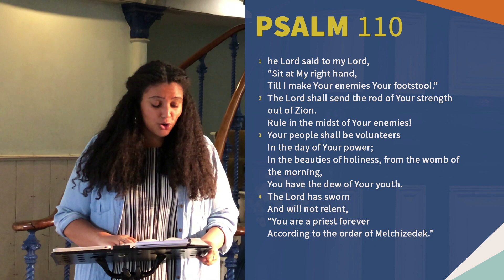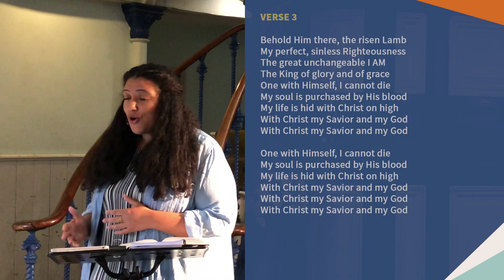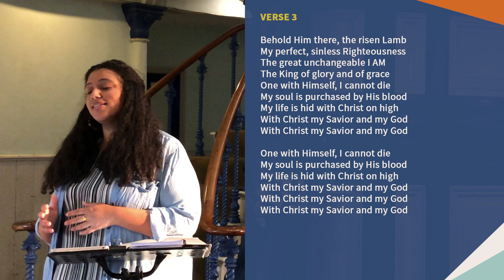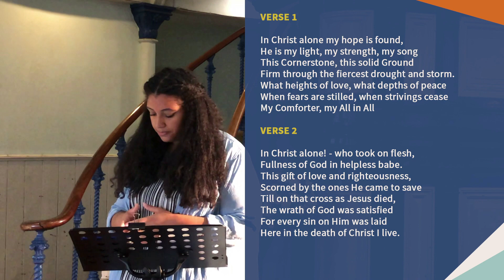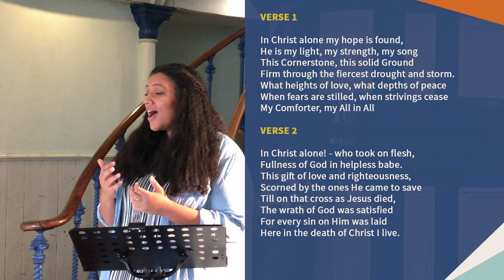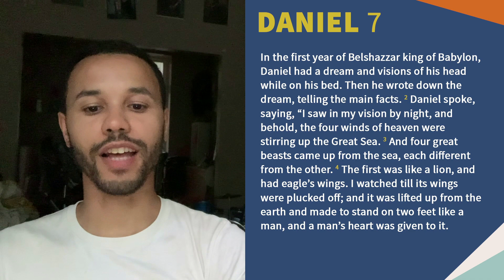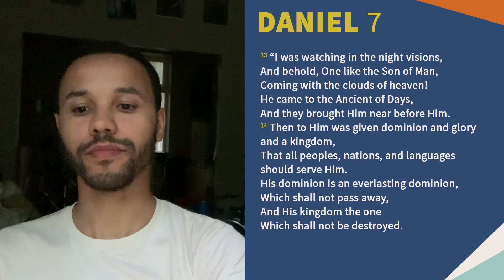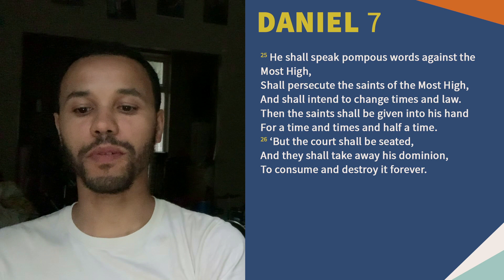The Coming Son of Man | Daniel 7 | Service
Daniel sees a glorious vision of the Ancient of Days and the Son of Man in the midst of the great persecution of God's people.

Preached by Yannick Christos-Wahab on Sunday, May 31, 2020

From the series The Book of Daniel: The Coming of the Son of Man